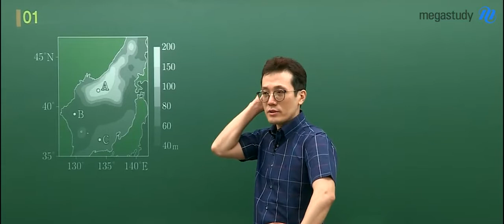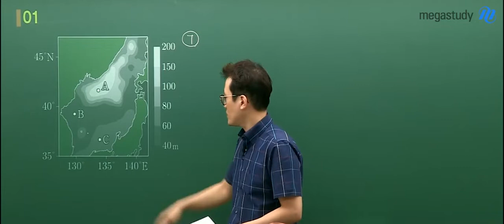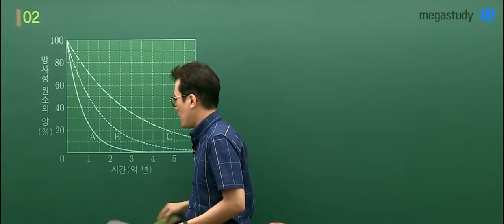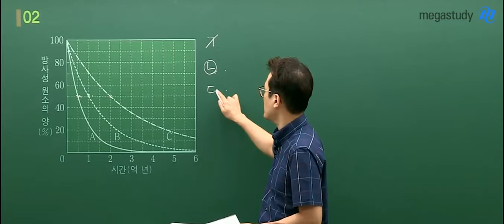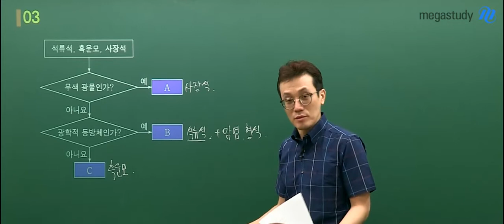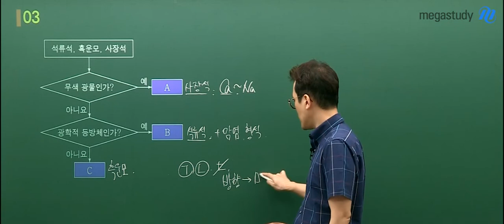[메가스터디] 지구과학 한성헌쌤 - 9평 지구과학ll 해설강의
한성헌 쌤의 9월 모의고사 지구과학lI 해설강의